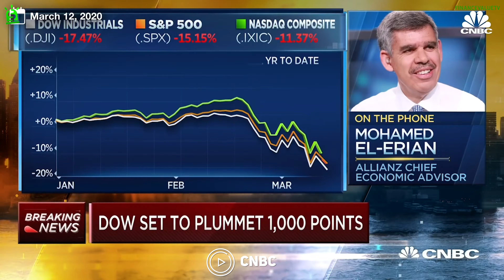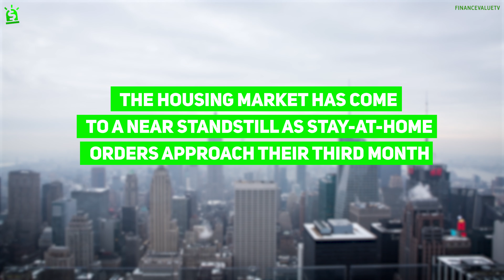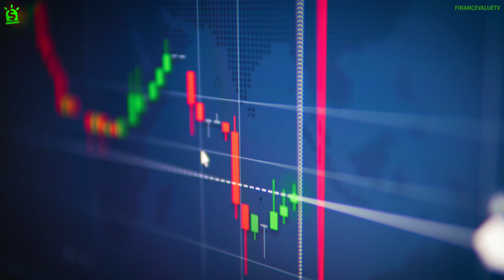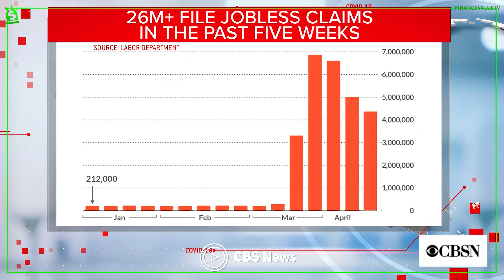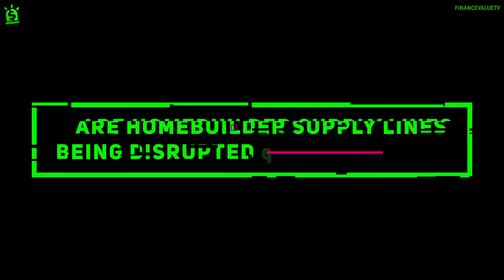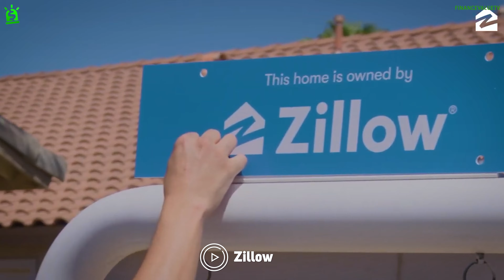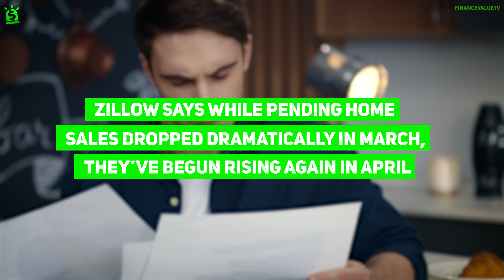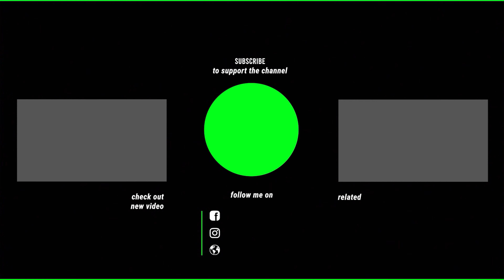The 2020 Housing Market COLLAPSE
▶FinanceValue is a channel dedicated to making highly quality videos content for those interested in personal finance and entrepreneurship.